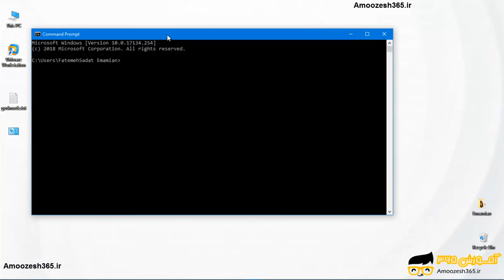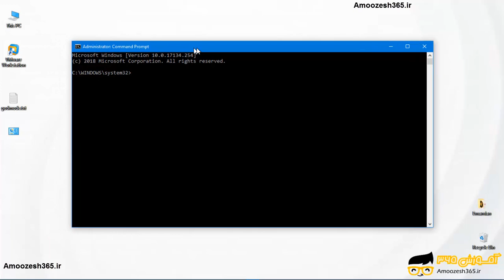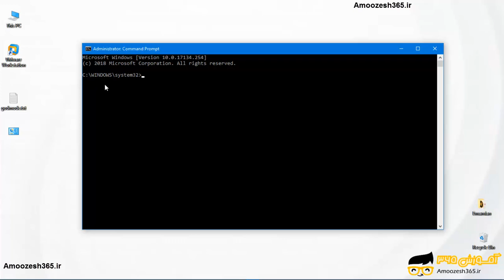استفاده از برنامه ها و اپ ها به عنوان یک کاربر اصلی در ویندوز 10 (windows 10)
استفاده از برنامه ها و اپ ها به عنوان یک کاربر اصلی در ویندوز 10 (windows 10) از دوره آموزش ویندوز 10 – windows 10 – بخش 22